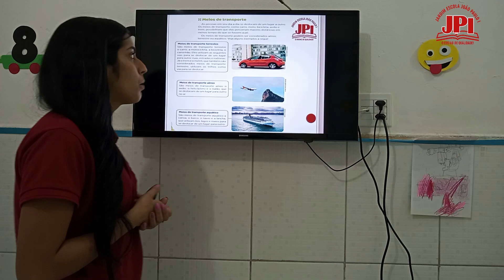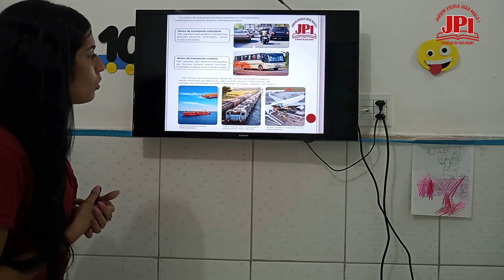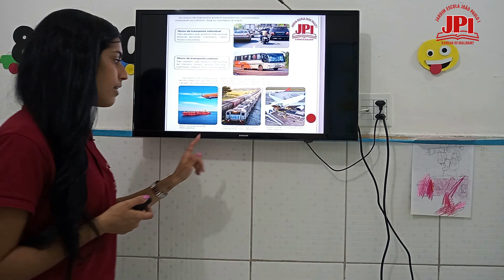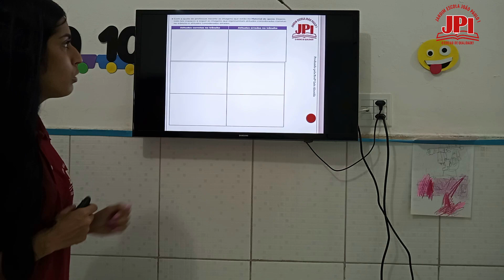2° Ano 201 Aula de Geografia 04 08 2021 Professora Laís